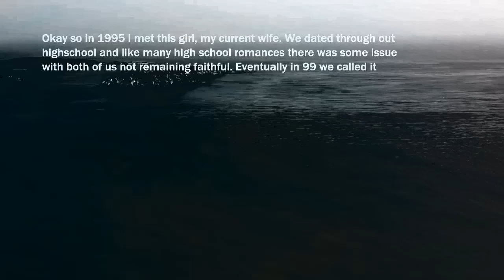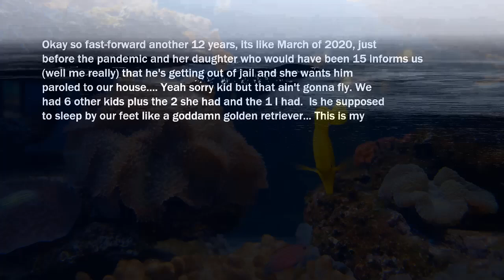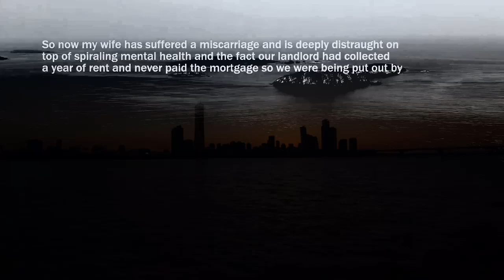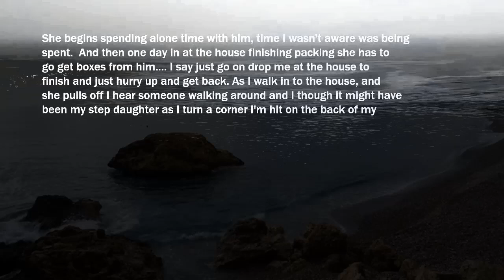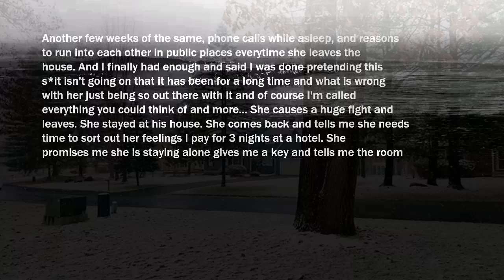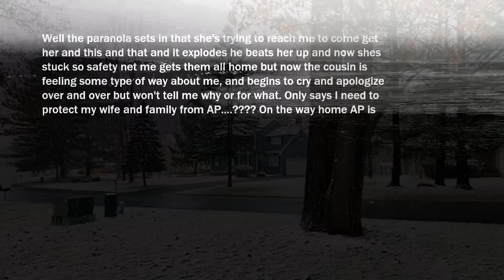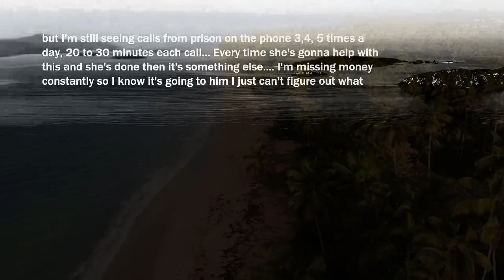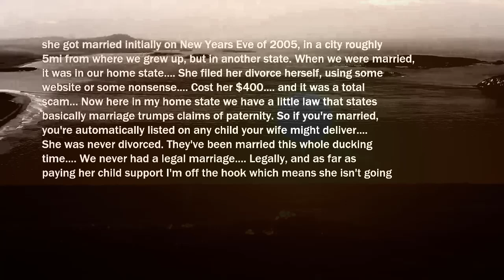Caught My Wife Cheating Her Lover Beat Me UP